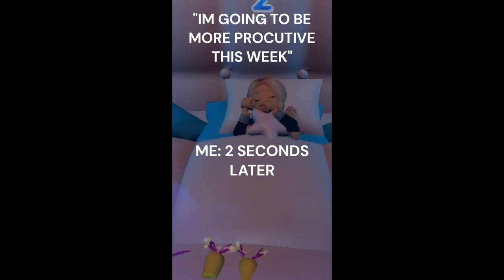SNATCHED ROBLOX MEMES THAT REMIND ME SCHOOL PAIN 💝😭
ITS TIME FOR ALL STARS 0.5
Only some of the best new videos!
Some about school! 😭😭😭